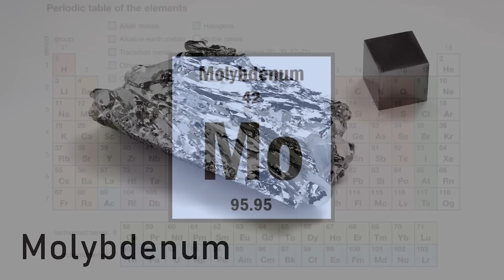Physicist explains the origin of life on Earth | Sara Walker and Lex Fridman